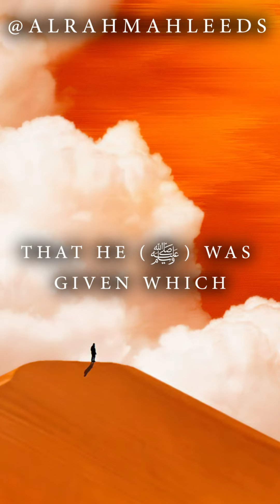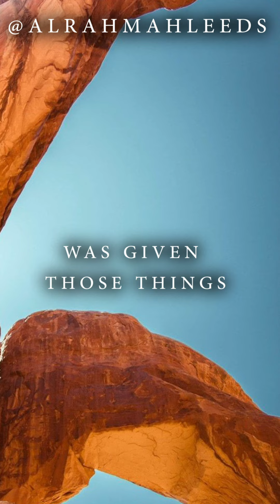Special Characteristics of Nabi ﷺ | Al-Rahmah Leeds | Abu Usamah At-Thahabi